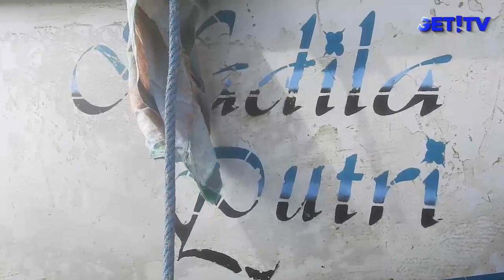CUACA BURUK, NELAYAN LIBUR MELAUT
Cuaca buruk yang akhir-akhir ini melanda khususnya di Nusa Tenggara Barat, telah membawa pengaruh yang cukup besar khususnya untuk para nelayan.  Angin kencang dan ombak yang kian menaik, membuat para nelayan enggan dan takut untuk melaut. Terlebih nelayan yang ada di Pantai Ampenan Mataram.
Sejak cuaca buruk, ditandai dengan hujan yang terus turun dan disertai angin kencang, nelayan di Pantai Ampenan ini memilih untuk libur melaut. Bukan hanya karena takut akan cuaca, namun juga karena tidak ada ikan yang naik ke permukaan laut. Alhasil, para nelayan hanya dapat menunggu cuaca normal kembali.